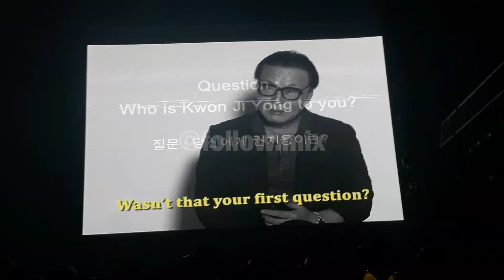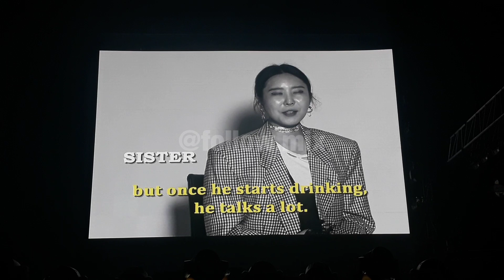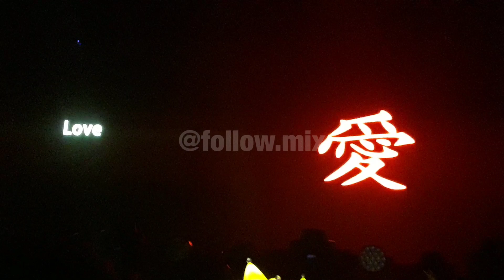권지용 G-Dragon in Manila | Who is Kwon Jiyong?? | 09.01.17 | ACT III: MOTTE 빅뱅 HD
ACT III: MOTTE in Manila
G-Dragon World Tour 2017
Sept 1, 2017
Smart Araneta Coliseum

Who is Kwon Jiyong? G-Dragon VS Kwon Jiyong

View from VIP Standing

Watch in Ultra HD